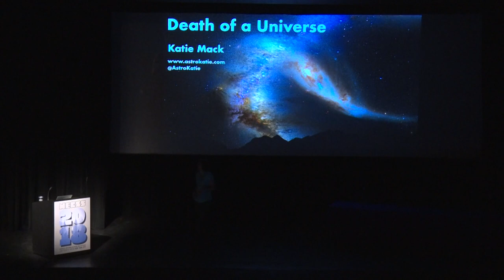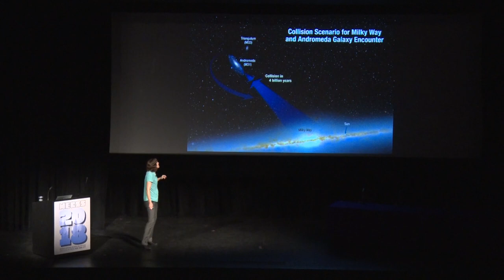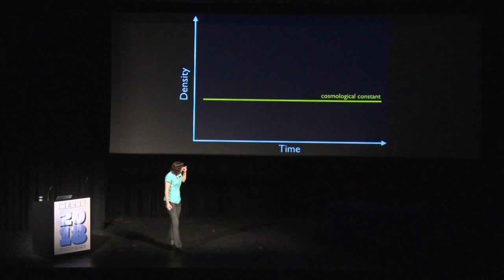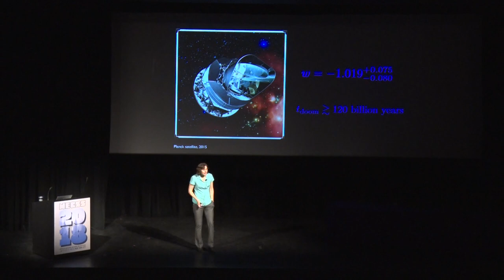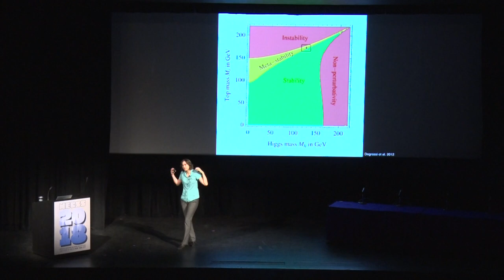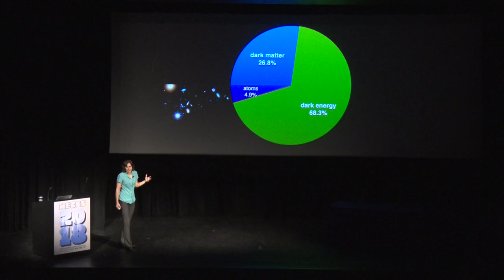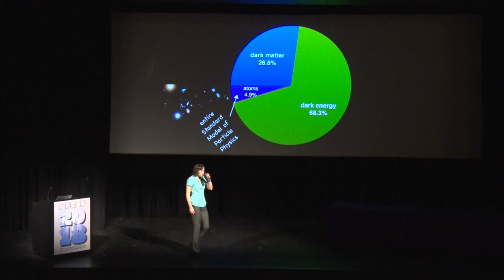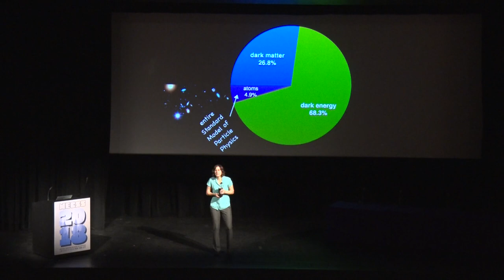Katie Mack - Death of a Universe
The Universe is going to end. But, some endings are more exciting than others. Here’s an exploration of four of the possibilities, what they would look like, and how we’ll figure out what’s coming.

Dr. Katie Mack is an astrophysicist based at North Carolina State University. You can find her on Twitter at @AstroKatie and see more about her research and public engagement

The Northeast Conference on Science & Skepticism (pronounced “nexus”) is a science and critical thinking conference held annually in New York City. NECSS welcomes leading scientists, educators, activists, and artists who educate and engage conference attendees through individual presentations, panel discussions, and performance pieces.